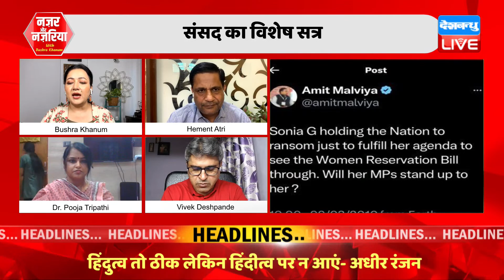संसद का विशेष सत्र-देश में सब चंगा सी...मोदी..मोदी..मोदी NazarAurNazaiya With Bushra Khanum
संसद का विशेष सत्र-देश में सब चंग्गा सी...मोदी..मोदी..मोदी.. NazarNazaiya With Bushra Khanum